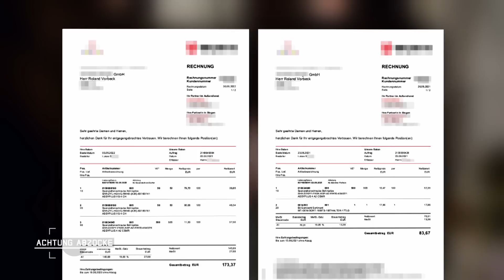ENDLICH! DA ist der Mann hinter der Garagen Abzocke l 4/4 l Achtung Abzocke | Kabel Eins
Teil 2/2

Peter Giesel nimmt einen alten Fall wieder auf. Zuschauer Maik Budde bestellte für teures Geld eine ganze Garage, die nie gebaut wurde. Das kuriose an der ohnehin schon dreisten Abzocke: Der Geschäftsführer der Firma wurde EBENFALLS über’s Ohr gehauen.